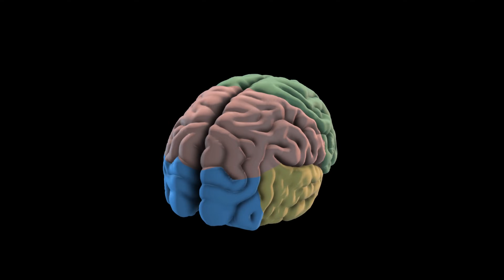The Science of Schizophrenia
Often times we’re told, “well we don’t really know what schizophrenia is or what exactly is going on in the brain with this illness”. But there actually is quite a bit that we do know based off extensive research analyzing the different factors that contribute to this disorder. This video explains the science of schizophrenia and what changes in the brain are observed and cause symptoms in individuals living with schizophrenia.

Of course, it is also still true that there is so much that we still don’t know about schizophrenia and our understanding of what exactly is happening in the brain is only going to continue to deepen with further research.

The review referenced throughout the video is called 'Neurobiology of Schizophrenia: A Comprehensive Review’ and can be found